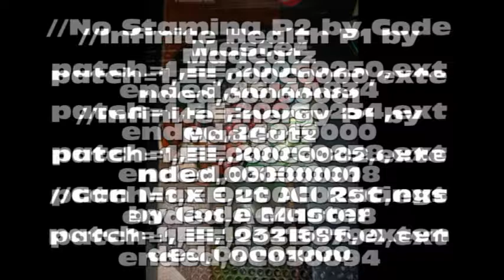Fight Night Round 3 Hyperspeed PNACH code and MORE!!!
This was all done on the PCSX2 emulator. To find the SRC code for a ISO file you click the misc tab in the emulator then click show console. Run the ISO file of the game you want to play and MAKE SURE you click "Boot ISO fast" NOT "Boot ISO full" then look in the show console window and in the top title bar the SRC code is in the second set of brackets. For Fight Night Round 3 for example it says "Fight Night-Round 3 (NTSC-U)[SLUS-21383] [8E3476E6]" 8E3476E6 is the SRC file for Fight Night Round 3 and the SRC code for the ISO file will always be the code in that second set of brackets. . Make sure you download the PNACH file in the PCSXE2 format. Enjoy :)